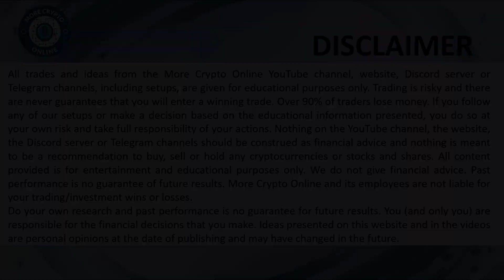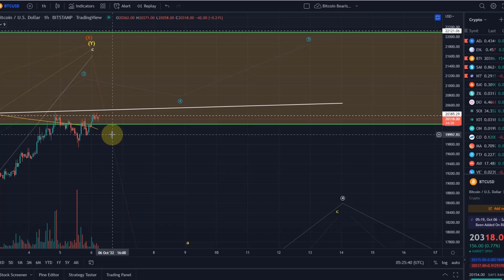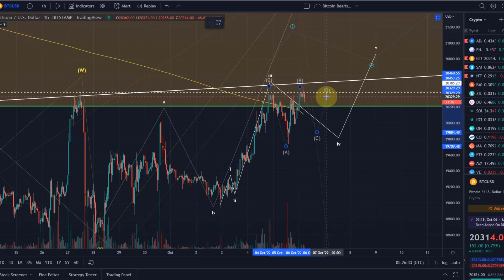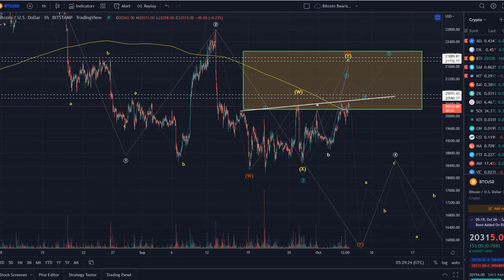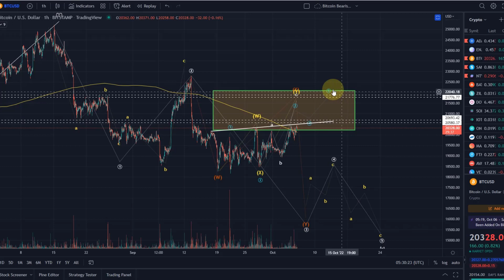Bitcoin BTC Price News Today - Technical Analysis and Elliott Wave Analysis and Price Prediction!